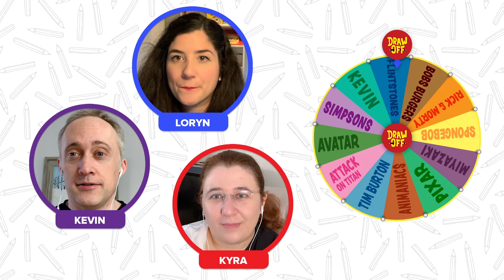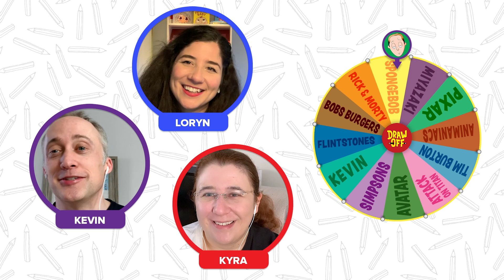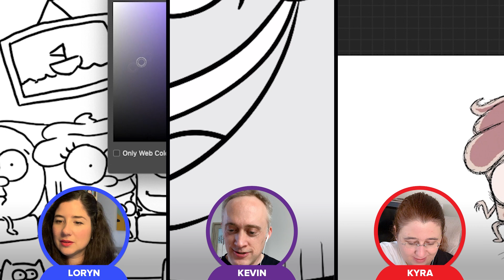Animator Vs. Cartoonist Draw The Good Advice Cupcake in Random Styles • Draw-Off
Kevin, Kyra, and Good Advice Cupcake creator Loryn Brantz draw Cuppy in the styles of The Simpsons, SpongeBob SquarePants, and Tim Burton. Who's Cuppy drawing do you think is the most cursed?

MUSIC